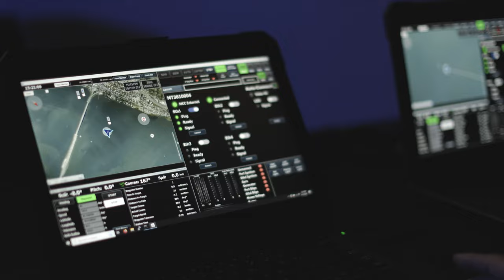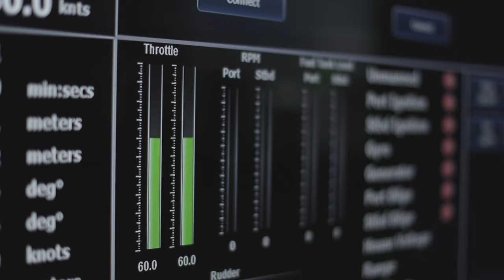MARTAC's Devil Ray and MANTAS systems